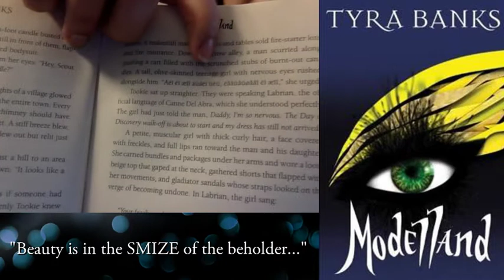Two Friends Read: Modelland [Chapters 11-13]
You know, it was really unclear...

Join us on this perilous journey as we attempt to survive a YA Novel by Tyra Banks.

No one gets in without being asked. And with her untamable hair, large forehead, and gawky body, Tookie De La Crème isn’t expecting an invitation. Modelland—the exclusive, mysterious place on top of the mountain—never dares to make an appearance in her dreams.

But someone has plans for Tookie. Before she can blink her mismatched eyes, Tookie finds herself in the very place every girl in the world obsesses about. And three unlikely girls have joined her.

Only seven extraordinary young women become Intoxibellas each year. Famous. Worshipped. Magical. What happens to those who don’t make it? Well, no one really speaks of that. Some things are better left unsaid.

Thrown into a world where she doesn’t seem to belong, Tookie glimpses a future that could be hers—if she survives the beastly Catwalk Corridor and terrifying Thigh-High Boot Camp. Or could it? Dark rumors like silken threads swirl around the question of why Tookie and her new friends were selected . . . and the shadows around Modelland hide sinister secrets.

Are you ready? Modelland is waiting for you. . . .